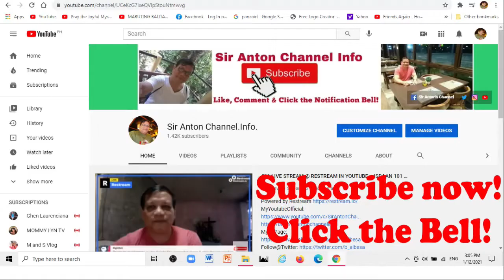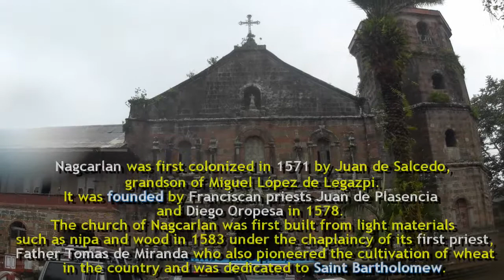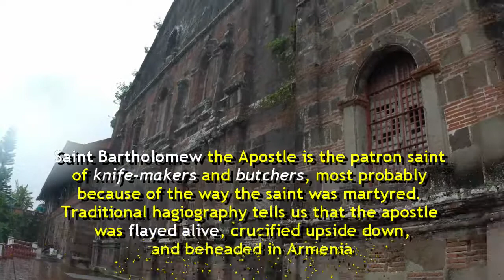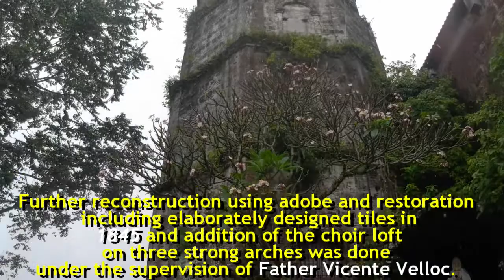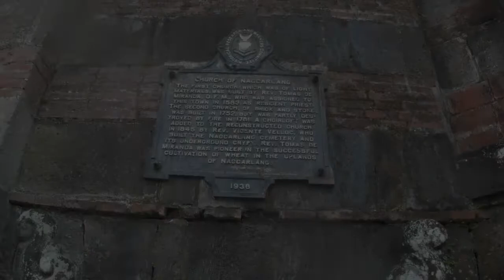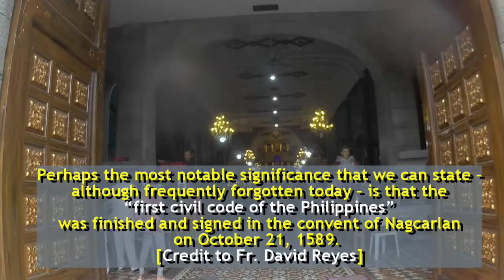NAGCARLAN CHURCH SAN BARTOLOME| LIST OF JUBILEE CHURCHES⛪ |500 YEARS OF CHRISTIANITY PH😇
INFO: History
Nagcarlan was first colonized in 1571 by Juan de Salcedo, grandson of Miguel López de Legazpi. It was founded by Franciscan priests Juan de Plasencia and Diego Oropesa in 1578. The church of Nagcarlan was first built from light materials such as nipa and wood in 1583 under the chaplaincy of its first priest, Father Tomas de Miranda who also pioneered the cultivation of wheat in the country and was dedicated to Saint Bartholomew.
"Perhaps the most notable significance that we can state – although frequently forgotten today – is that the “first civil code of the Philippines” was finished and signed in the convent of Nagcarlan on October 21, 1589."
Credit to: Fr. David Reyes, Jr. and Fr. Eduardo Arufo
Timestamp:
0:00 - Intro/Map
0:38 - My Info
1:25 - Front View of Church
3:06 - Right Side Grotto
4:22 - Marker
5:00 - Main Door Entrance
6:55 - Main Altar
8:10 - Dome Slowmo
8:45 - Sacristy
10:04 - Convent Area
MyYoutubeOfficial: